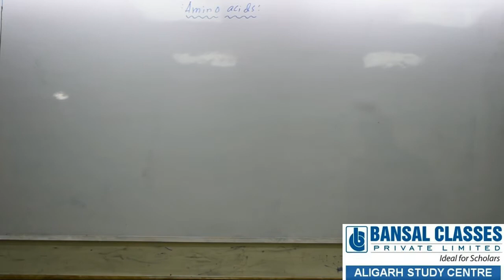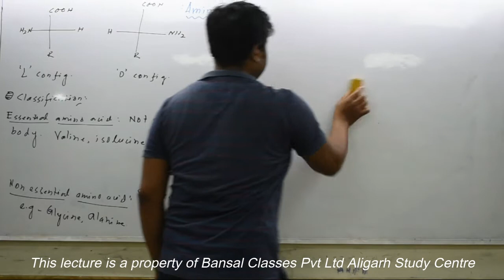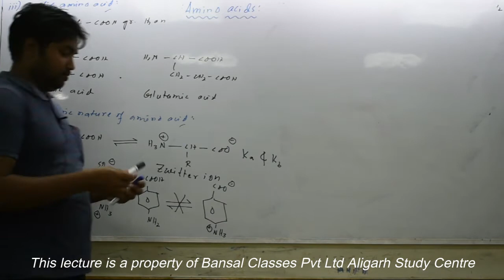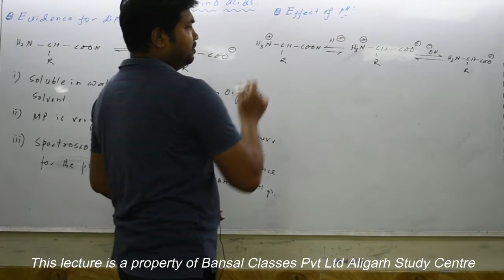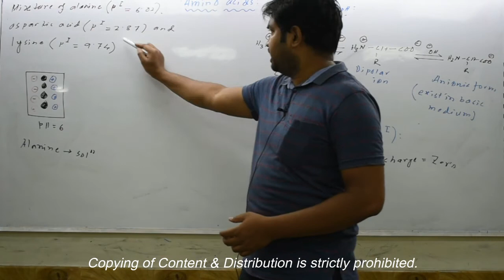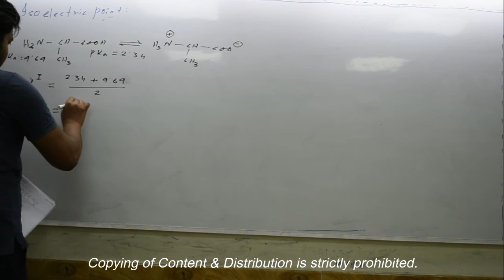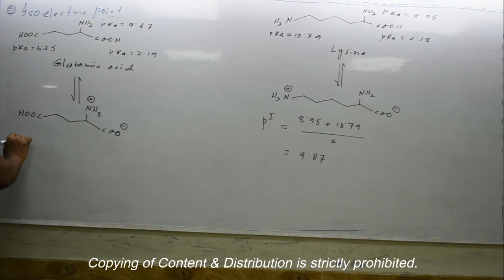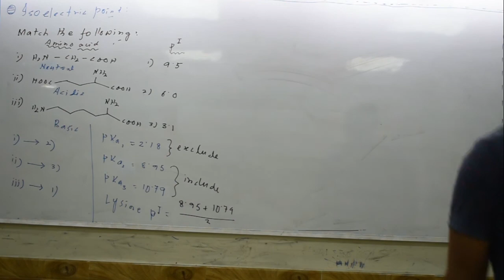BIOMOLECULES PART 5 | CHEMISTRY | CLASS 12 | NEET | JEE | ISOELECTRIC POINT | AMINO ACID | BY DJ SIR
This lecture contains preparation of amino acids, calculation of Isoelectric point and Electrophoresis.